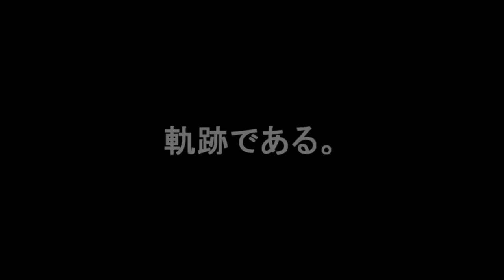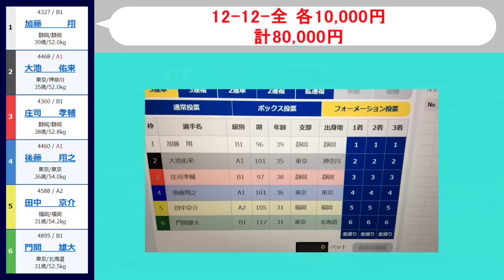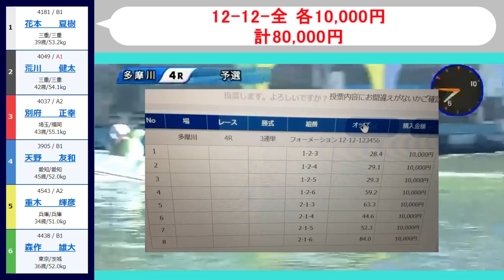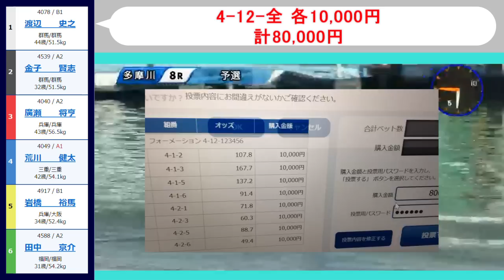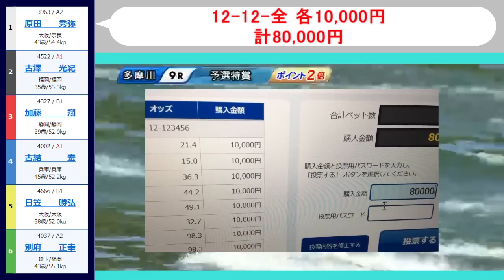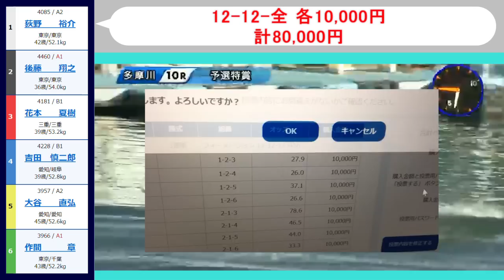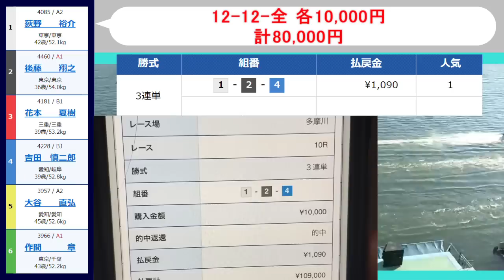【競艇・ボートレース】負け分一気に取り戻すため..40万ぶっこみガチ勝負！！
11月2日多摩川3日目。